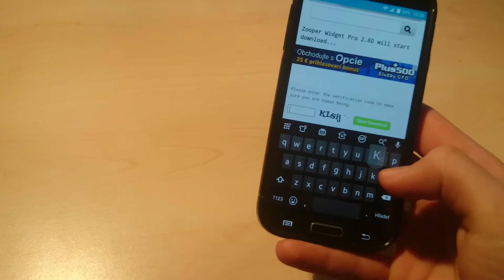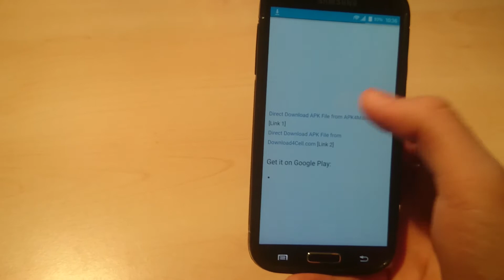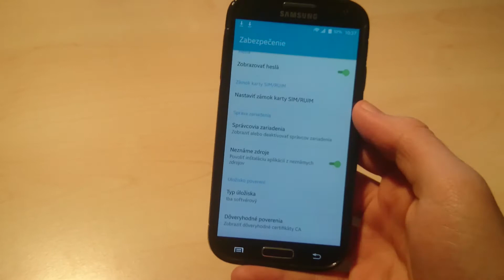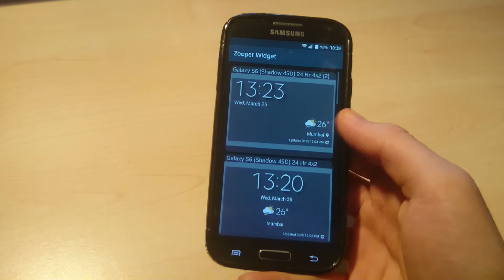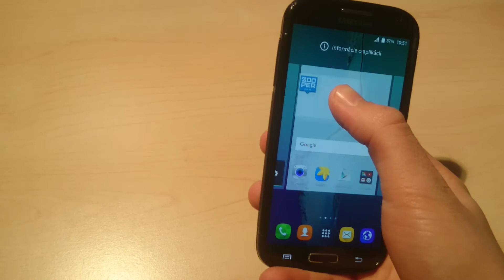How to install Galaxy S6/Note 5 weather widget on any Android [NO ROOT]!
.↓. ↓. ↓. ↓. ↓. ↓...DOWNLOAD.↓. ↓. ↓. ↓. ↓. ↓. ↓..